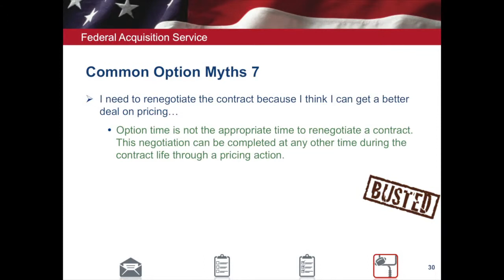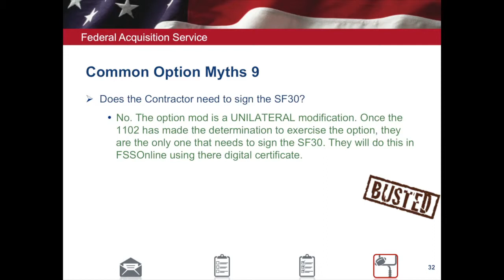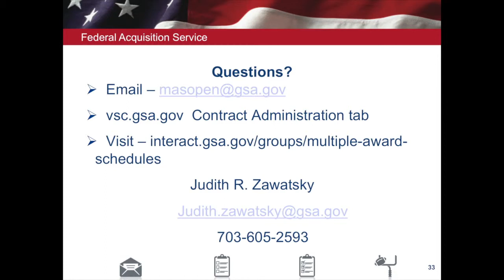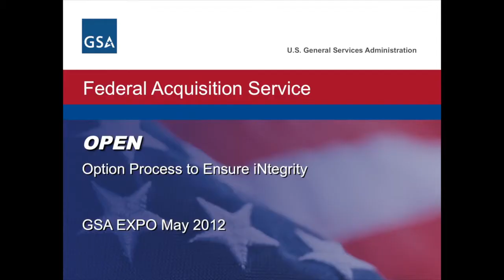Expo 2012: OPEN Option Process to Ensure iNtegrity (5 of 5)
Expo 2012:  OPEN Option Process to Ensure iNtegrity with Judith Nelson